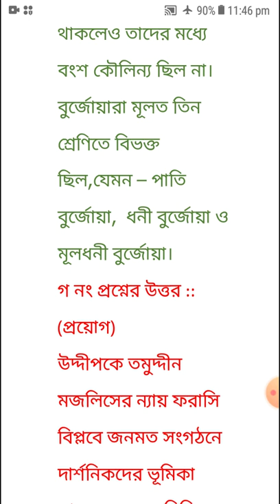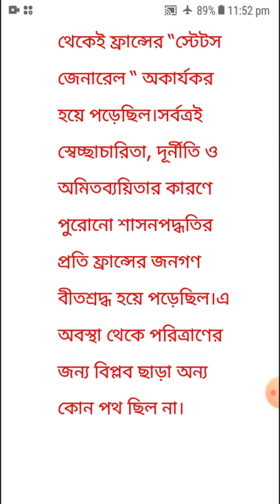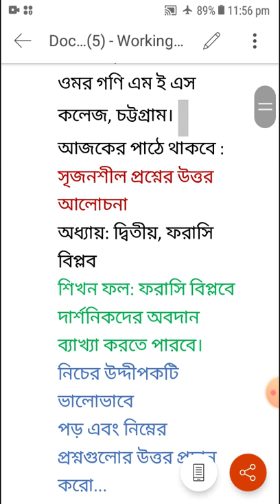9 August 2020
এইচএসসি, ইতিহাস দ্বিতীয় পত্র,(সৃজনশীল প্রশ্নের উত্তর)